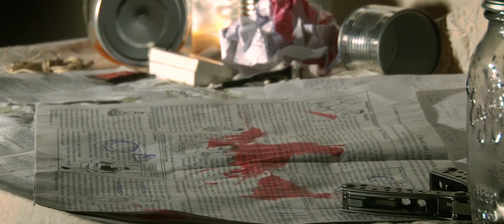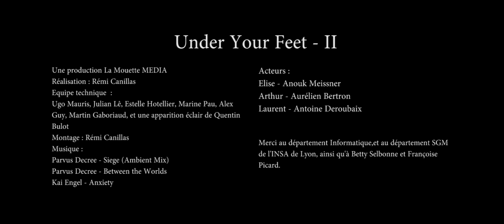Under Your Feet - II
Une nuit comme les autres pour Elise ... Jusqu'à ce qu'elle s'aventure dans un des sous-sols de l'INSA.

Un grand merci au département SGM et IF de l'INSA de Lyon, ainsi qu'à Françoise Picard et Betty Selbonne, et à toute l'équipe de la Mouette !

Une production MEDIA La Mouette.